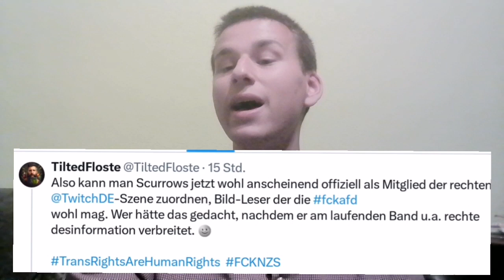So dumm wird Scurrows von woken Sittenwächtern in die Nähe der Afd gerückt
So dumm wird der Streamer Scurrows von den woken Sittenwächtern in die Nähe der Afd gerückt.